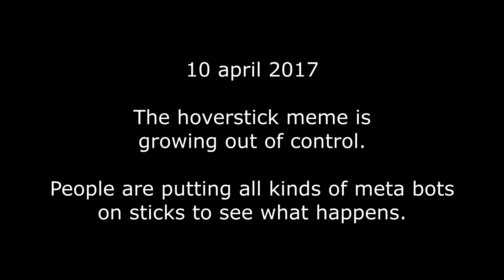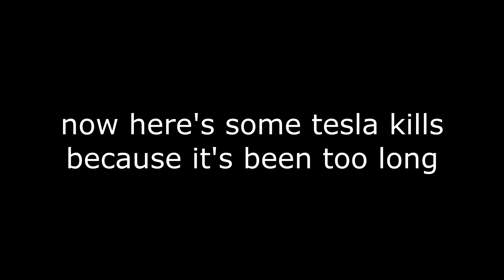Robocraft - The Twich Space Program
This bug may have gone too far. Maybe fix hovers?
Thanks to the awesome people who played sticks with me and lost every single match:
DracoVamp199